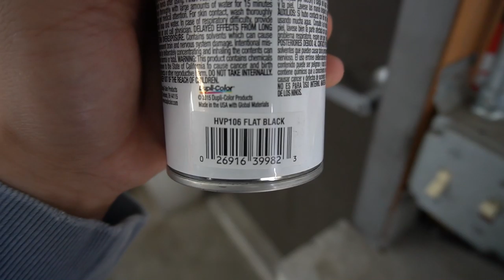Painting The Interior Headliner Black | PART 2 : Gutted RSX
DIY on painting your Rsx headliner Black. I also included instructions in the previous video on how to Remove Headliner pieces. I noticed most people use 3M adhesive and glue on some fabric. Just giving everyone a second option which is cost effective and easy. ENJOY !

PAINT USED:
You need at least 3 Cans
Dupli Color Vinyl & Fabric Coating FLAT BLACK

🔥::::::LEARN HOW TO GUT AND PAINT COMPLETE INTERIOR ::::::🔥

🔥::::::::LEARN HOW TO COMPLETELY WIRE TUCK YOUR CAR :::::::🔥

🔴::::::: Car I Drive :::::::🔴
2006 Acura Rsx Type-S DC5

⚫:::::::Engine Modifications List :::::::⚫
K-Tuner with Full bolt on map
Invidia Q300 Exhaust
Invidia Race Header
RBC manifold
72mm TB